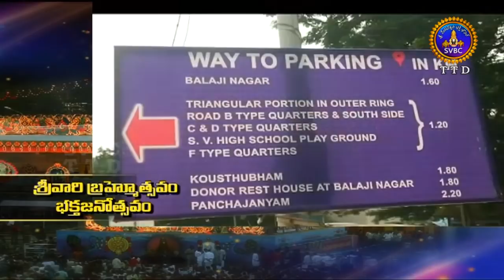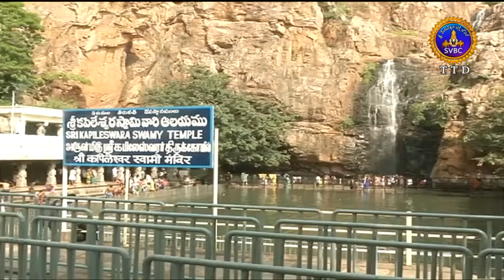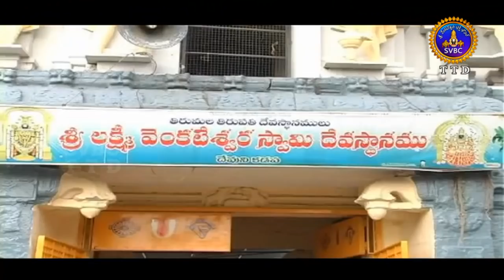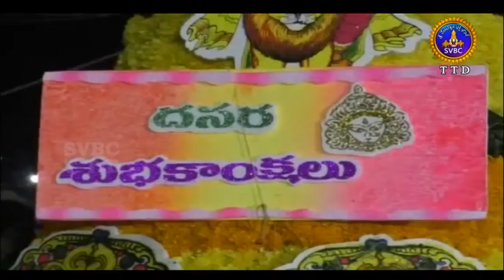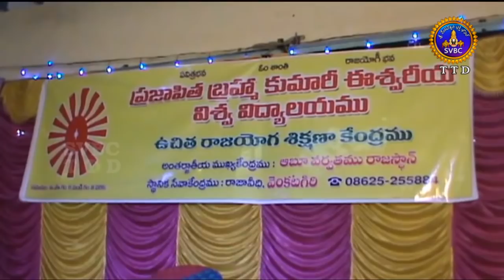ఆధ్యాత్మిక విశేషాలు | 1 గంటలు | Adhyatmika Viseshalu | 1 Pm | 19-10-18 | SVBC TTD